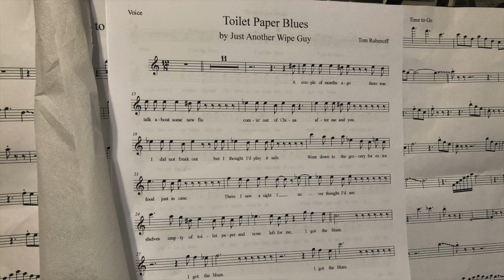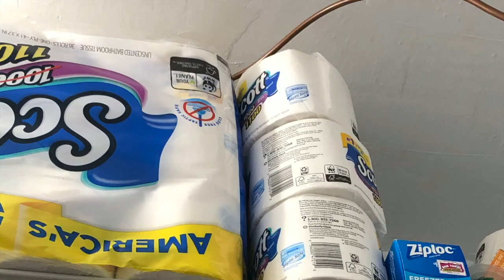The Toilet Paper Blues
by Just Another Wipe Guy